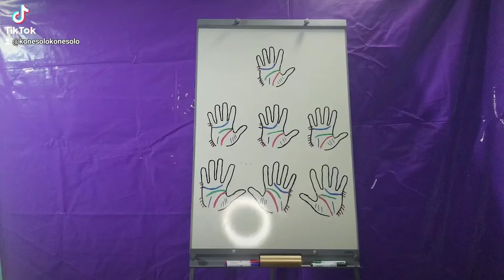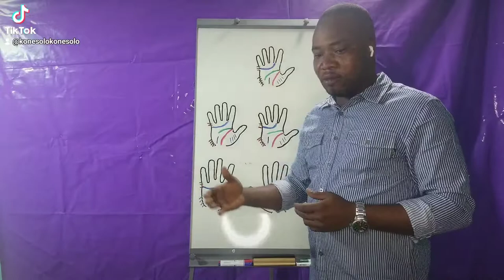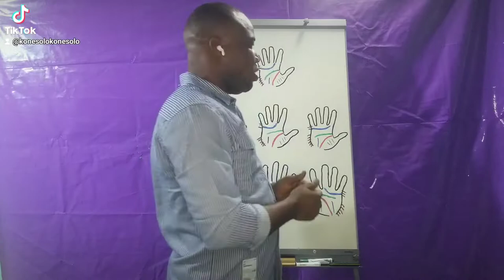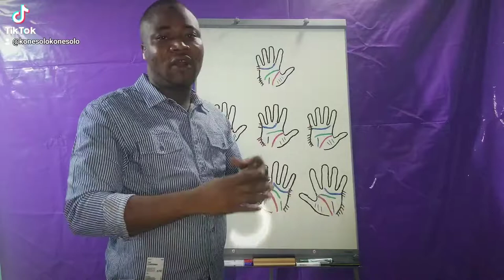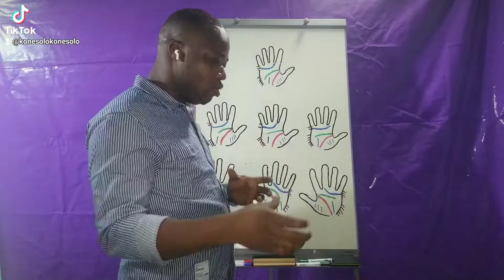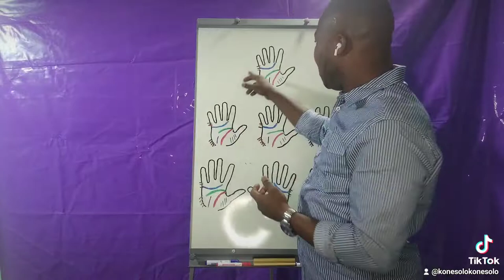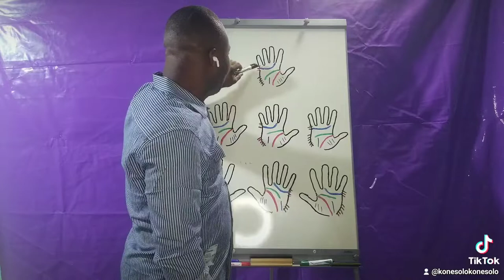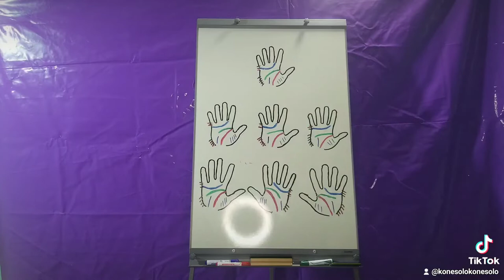23 juillet 2022